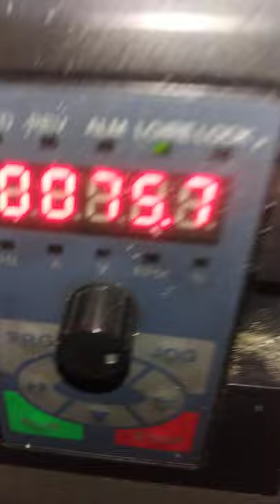Paper Cup Machine Model VE 1000(HSD) weight 1680 Kg Speed 75-95PCS/min General Power 3.5KW VE